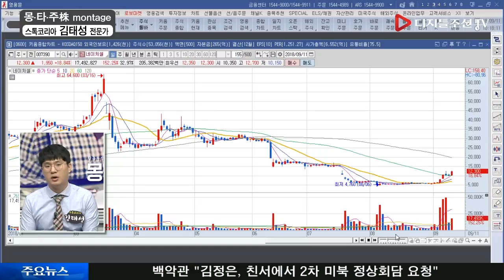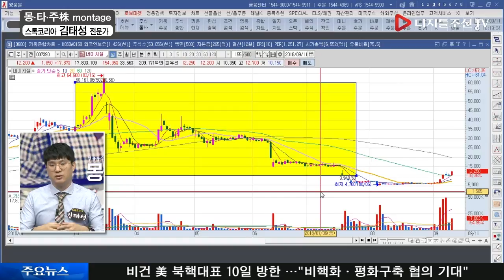김태성 전문가의 종목 다나와_KODEX 코스닥150선물인버스(251340)